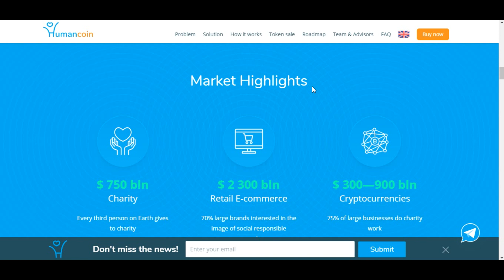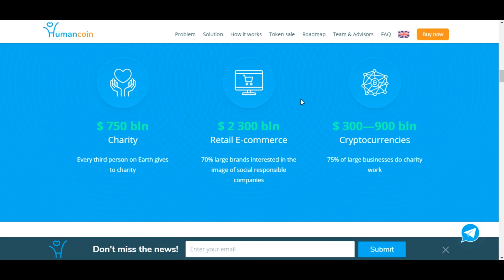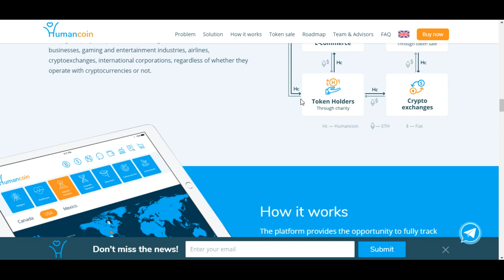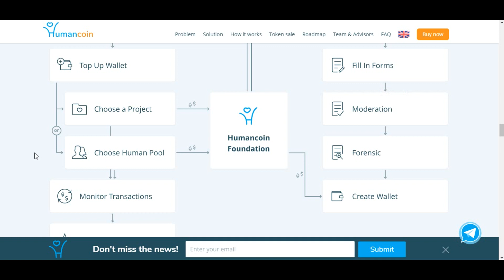Humancoin обзор ICO | революционный проект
Humancoin – это прорывной проект, объединяющий каждого благотворителя и получателя финансов максимально комфортно и прозрачно.